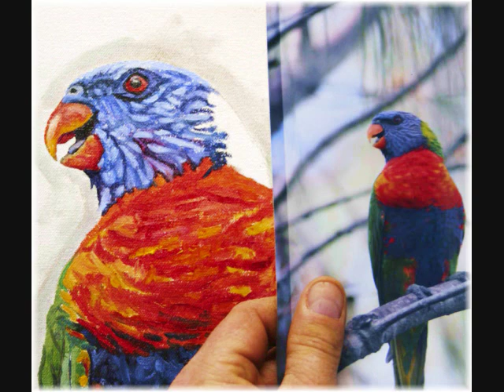Rainbow Lorikeets by Jason Swain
Jason is a multi-talented artist as you are about to see. The Rainbow Lorikeet is one of the most beautiful birds to grace the skys of Australia. Jason has captured the beauty of these living rainbows on canvas in both detail and color